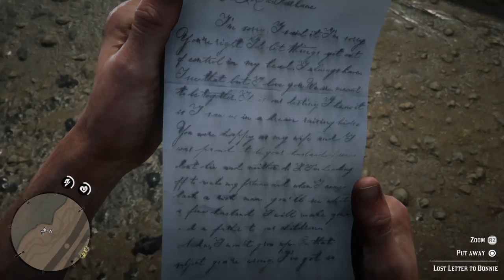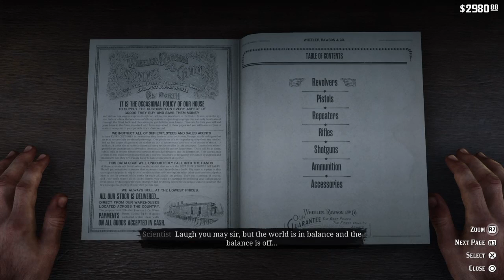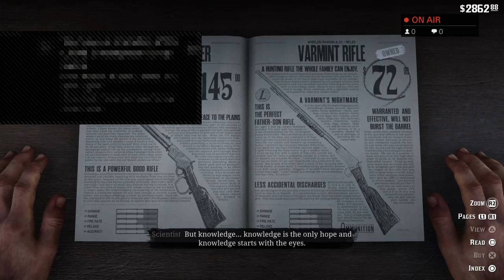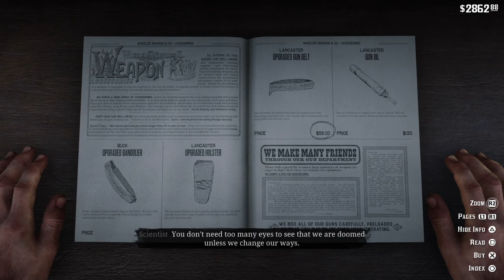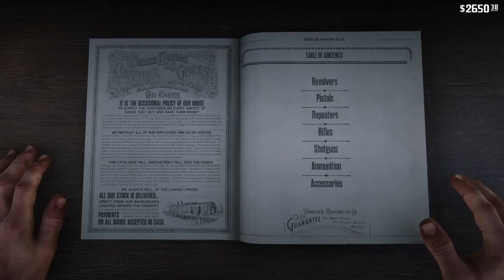Story: Chapter 2: Getting Beaver Rope Saddle